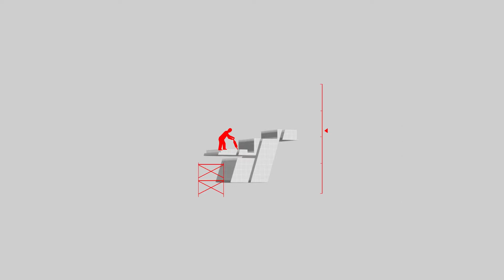CENTRAL DE FACHADA - J.SIMÕES